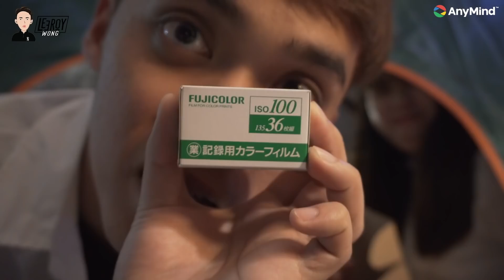女友竟然在Leeroy生日當天為男友準備了一個新家？！難道是要準備新家庭了嗎？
想看更多不要忘記訂閲我！還有follow我的INSTAGRAM! 最新消息就在INSTAGRAM!